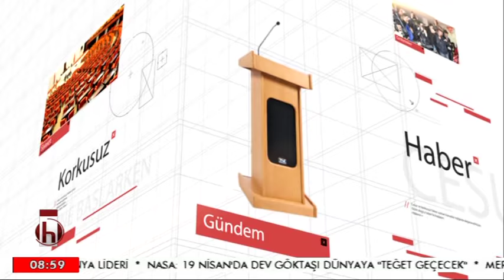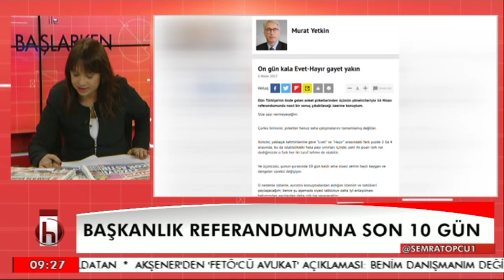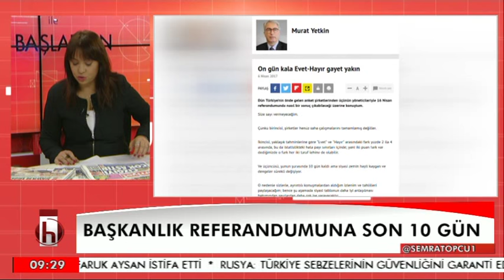SEMRA TOPÇU İLE GÜNE BAŞLARKEN ONUR ÖYMEN 06 NİSAN PERŞEMBE